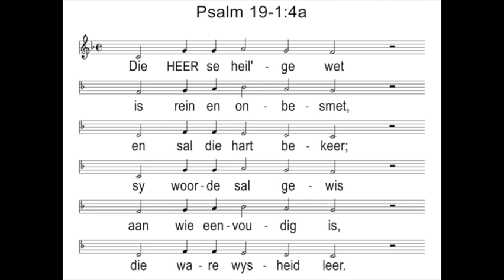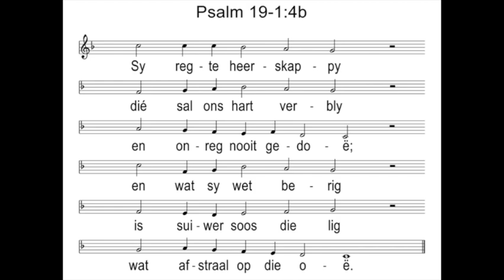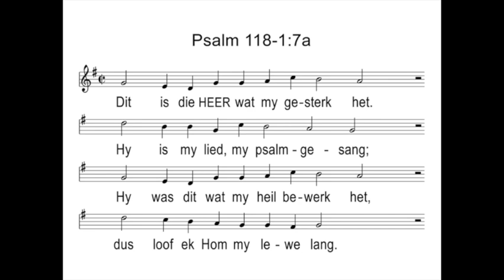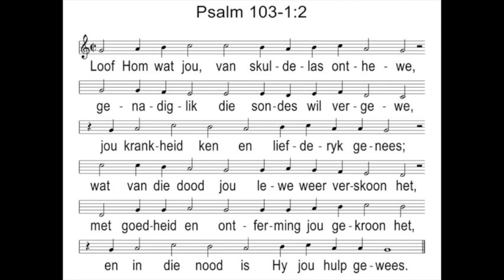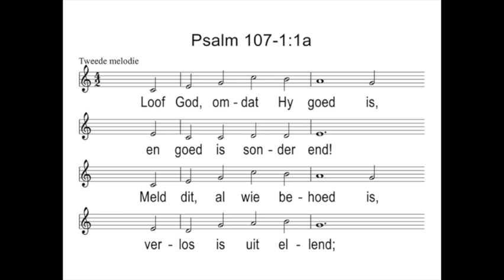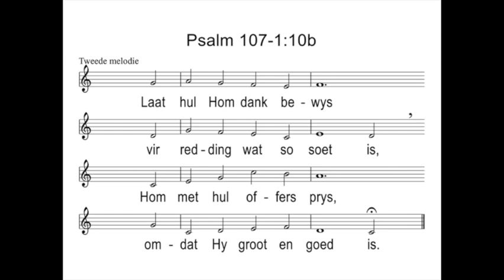Erediens 22 Mei 2022 1080WebShareName